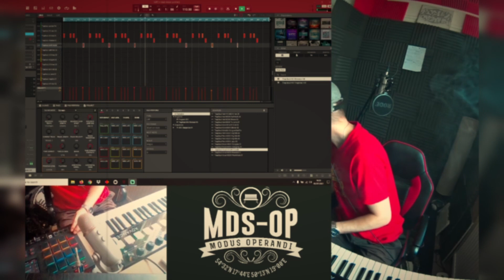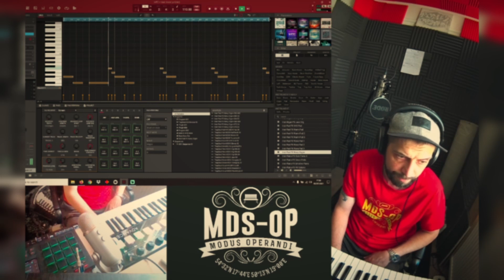®23ł's RawBeats: OffStream pt.I - Track 02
®23ł’s RawBeats: OffStream pt.I

to zbiór niedokończonych pomysłów na bity z sesji nagranych przy okazji przygotowań do livestreamów, które jeszcze w tym roku, niewątpliwie, zaczną pojawią się częściej na naszym kanale.

Wszystkie koncepty/zwrotki/blendy pochodzą z przełomu 2021/2022 i zostały zarejestrowane w MDS-OP Dziupla Rec Studio Maidstone.

Pierwsze dwie sesje z serii dziesięciu.

Track 01
Track 02